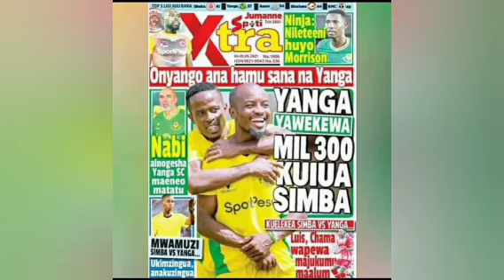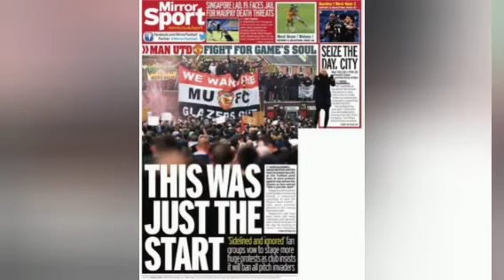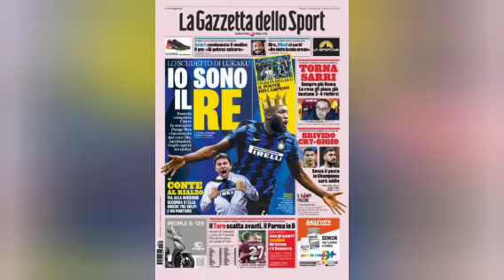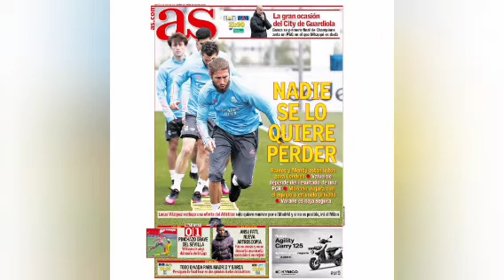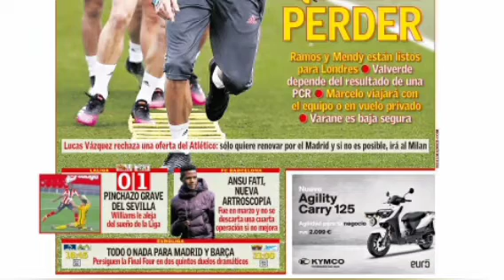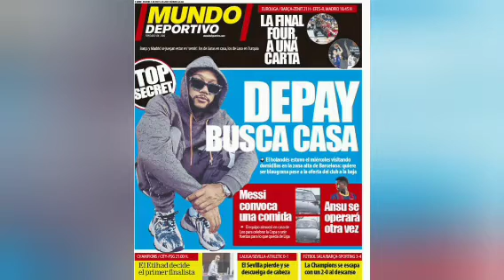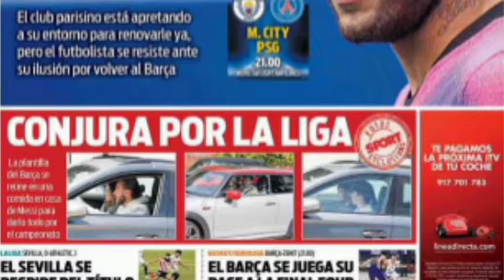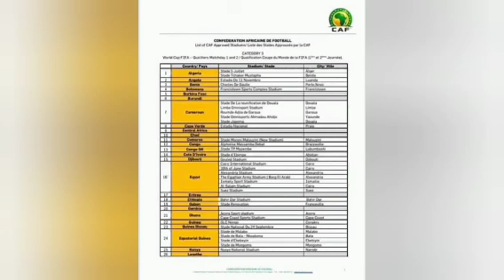ANSU FATI YAGIZE IKIBAZO ASHOBORA KUTONGERA...😭| Saido na Yanga babemereye🤑| NEYMAR vyakaze| amakuru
Amakuru y'inkino ariko  avugwa hirya no hino mu bimenyesha makuru bitandukanye.